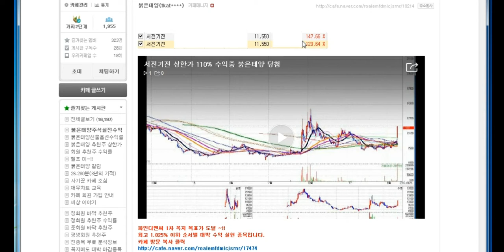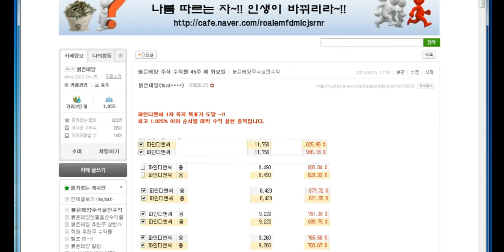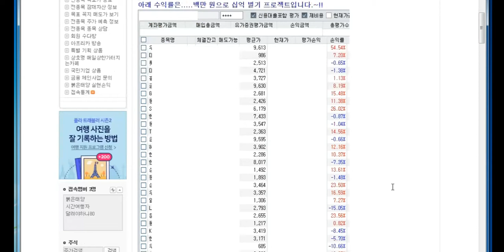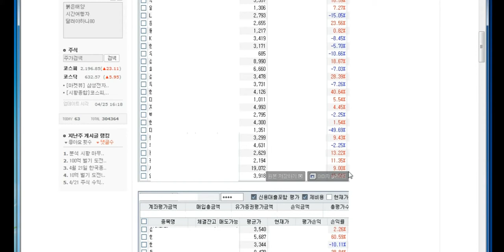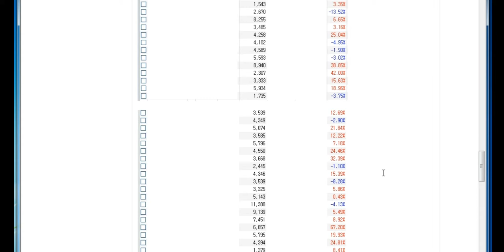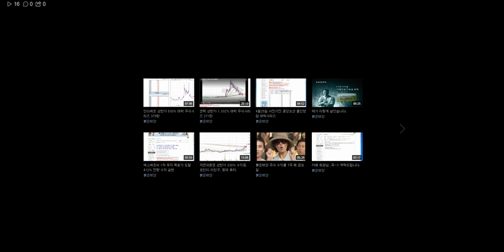서전기전.중앙오션 대박 주식 시리즈